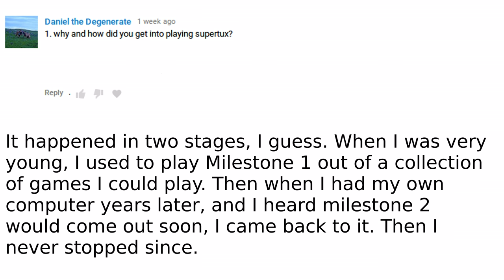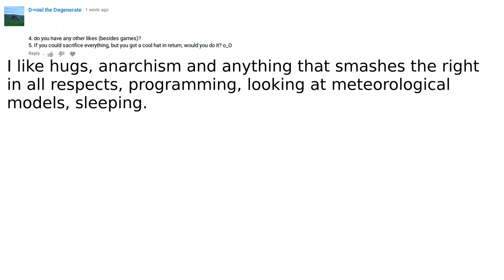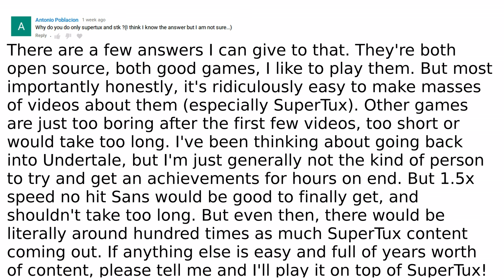Questions and Answers 4